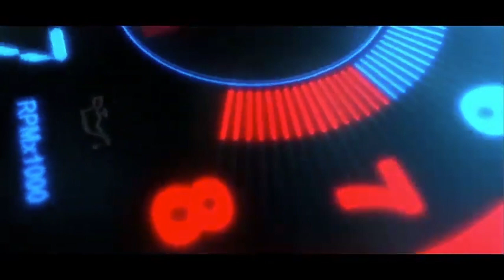Woman Chokes To Death While Sucking Dick!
►Woman Chokes To Death While Sucking Dick! We call it what it is, no cap!